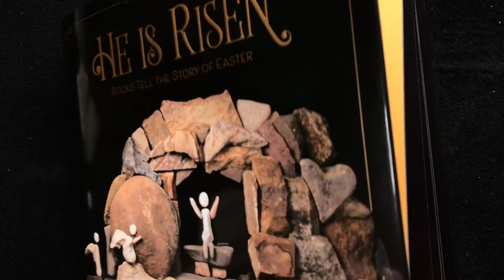The Betrayal of Jesus by Judas - Rock Art Lesson for Kids - Easter Week Holy Week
This is a companion activity to the coffee table book, He Is Risen, on Amazon

See her books on Amazon in English, German, and Korean
* He Is Risen - Rocks Tell The Story of Easter.
* A Savior is Born - Rocks Tell the Story of Christmas.
* Bible Stories Rock - How to Walk with God and Be Powerful (coming 2022 Spring: Order
* Rock Nature - Rocks Tell the Story of Being Outside (Almost done)
* How To Make Rock Art (Almost done)

Patti makes Come Follow Me (CFM) Activities for Old Testament stories to engage kids and families in the most epic stories of all time.  Kids use their own backyard rocks and pebbles to retell Christian Bible stories.  Patti Rokus, from the Friend to Friend Primary Broadcast, and an Internationally published author, shares her love for God, nature, and children as she uses rocks to testify of Jesus Christ; and teaches the youth to do the same.
your feedback is encouraged and appreciated.